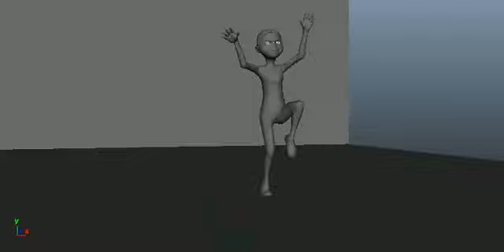v1 creep spline on